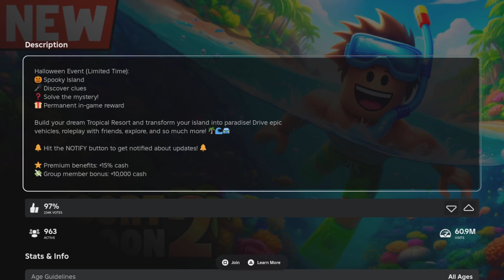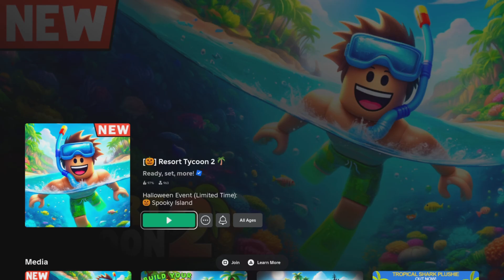Roblox - Resort Tycoon Part 2